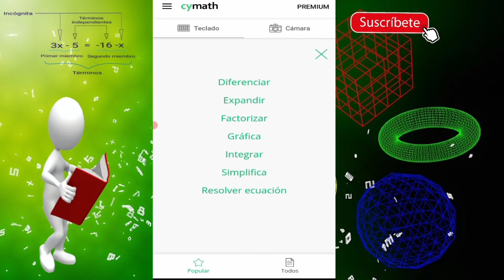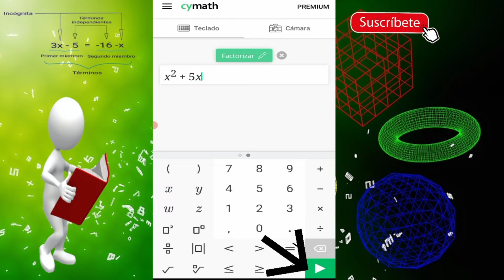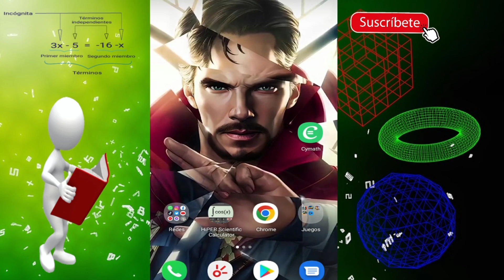Como usar y descargar Cymath/ cual es la mejor app para resolver problemas matemáticos en 2022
Si tienes alguna dificultad para resolver problemas matemáticos te invito a probar esta app que es la mejor aplicación para resolver ejercicios matemáticos o problemas matemáticos de una manera fácil y rápida 🙃🙃😊